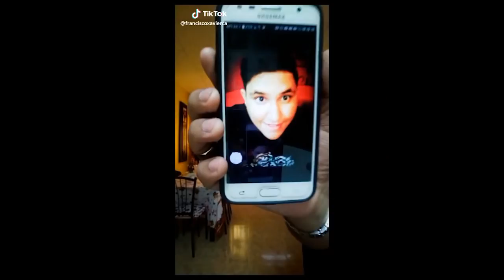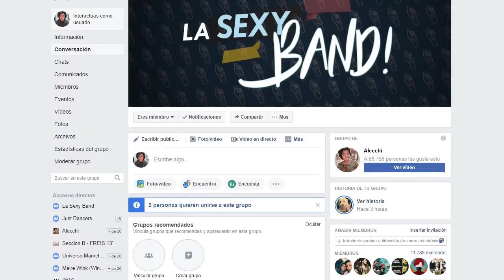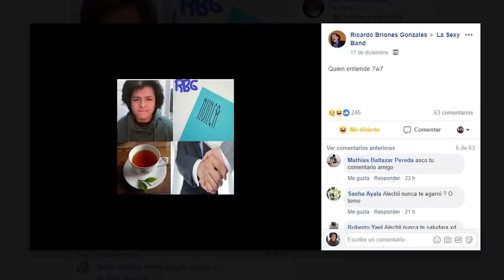LOS 10 TIKTOKS MÁS CRINGE QUE VERÁS EN TU VIDA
TIKTOKS perturbadores? ESTO ME DESTRUYÓ LA VIDA!!!

SPOTIFY: xamaks (nombre de playlist donde pongo las canciones de mis videos o de mis historias de instagram)

Idea : Mía

Subí este video cuando tenía 689,760 xamaks!